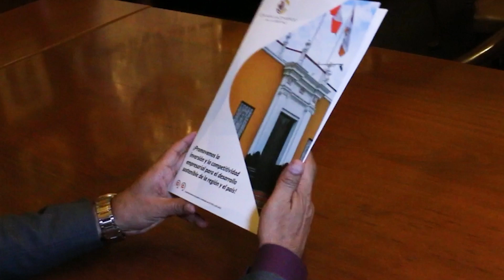LANZAMIENTO DEL 35 ENCUENTRO EMPRESARIAL DEL NORTE 2024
🚀 ¡Todo listo para el 𝟑5° 𝐄𝐧𝐜𝐮𝐞𝐧𝐭𝐫𝐨 𝐄𝐦𝐩𝐫𝐞𝐬𝐚𝐫𝐢𝐚𝐥 𝐝𝐞𝐥 𝐍𝐨𝐫𝐭𝐞! 🌍
🔑 Confianza + Inversión Privada + Innovación = Desarrollo Sostenible. Aprende de los líderes más influyentes de la región y amplía tu red de contactos en nuestra rueda de negocios. ¡Es el evento clave para impulsar tu negocio!
📅 Reserva tu lugar del 16 al 18 de octubre en el Fundo Sánchez Córdova, Urb. El Golf, Trujillo.